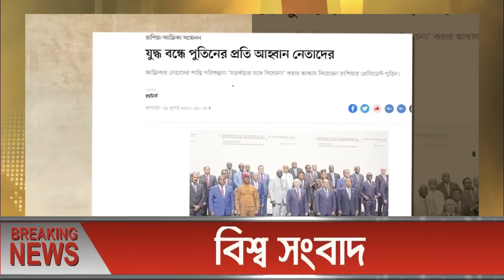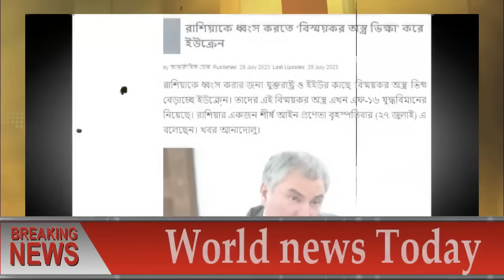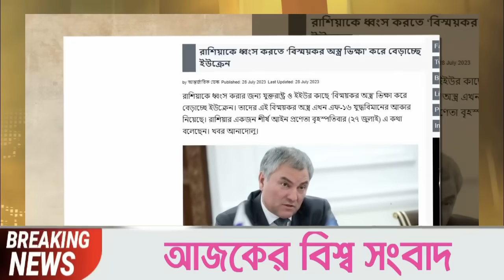আন্তর্জাতিক খবর Today 29 July'23 BBCnews আন্তর্জাতিক সংবাদ antorjatik sambad বিশ্ব সংবাদ ajker world